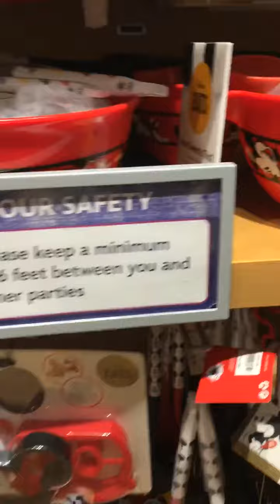Disney store at South Coast Plaza September 2020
Come shop with me and see the magic and dreams of new items 2020 at this Disney store location!